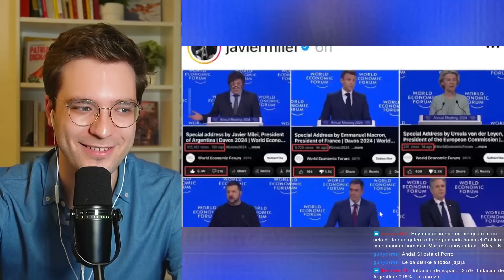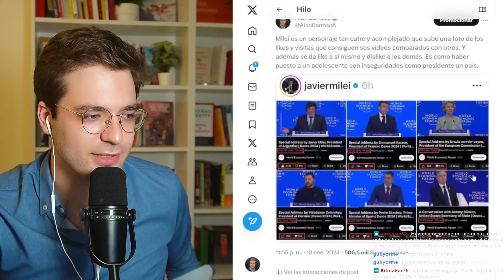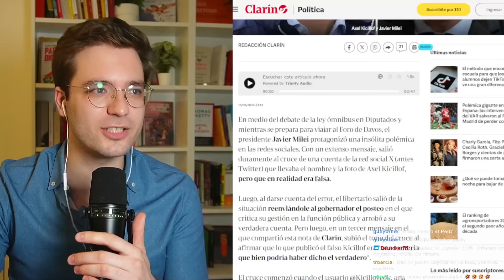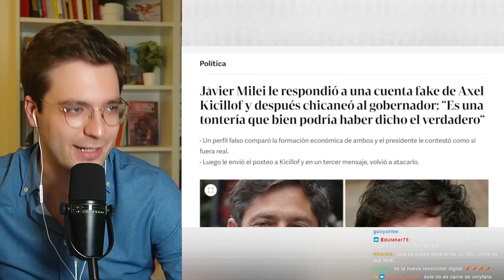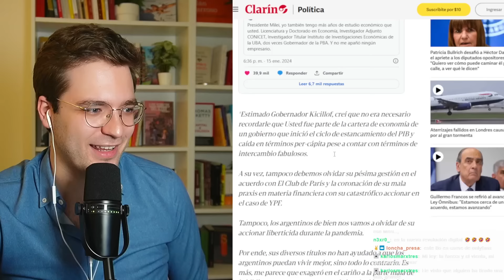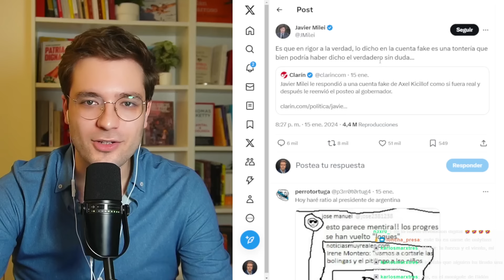MILEI y sus PROBLEMAS de AUTOESTIMA | Alán Barroso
El presidente de Argentina, Javier Milei, es un tipo con un ego muy grande para los problemas de autoestima que arrastra.

Hemos visto en Davos una muestra muy clara de ello, hablamos del tema.